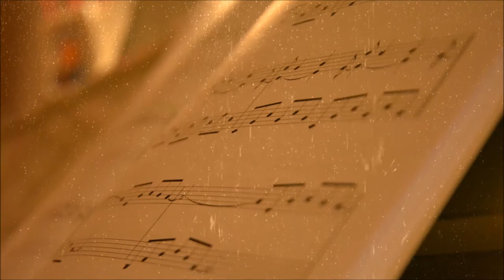Musica Classica per Studiare e Concentrarsi - Beethoven Musica Rilassante per Lavorare Pianoforte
Un'ora della Migliore Musica Classica per Studiare e concentrarsi meglio. Musica Rilassante di Beethoven per lavorare bene in ufficio.

Benvenuti a Musica Rilassante!